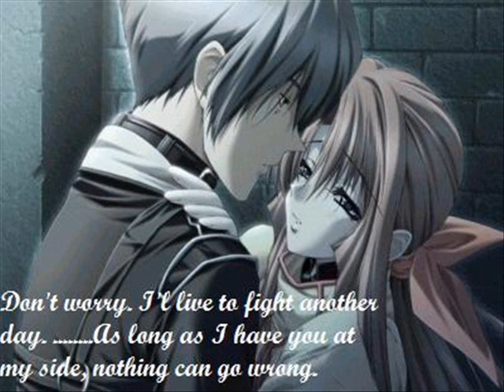Damn Regret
the song Damn Regret
anime mix so dont ask i do not know.

The moon is shining bright
The mood is feeling right
I'll kiss you on your neck
People'll stare and we won't care
We're high above the ground
We're nowhere to be found

Empowered by adrenaline
Feel like I'm born again
Again, I am repeating myself
And I know it is gone for you
To sit and pretend

Damn regret, I'll try to forget
Don't worry about me
'Cos I'm real fine
Cast my line
To see what's behind
Did you think you persuaded me to let you go?

I'm wishing you were here
My weakness is my fear
Alone I am myself
No reason, life for me to care
Distracted by the sound
I hear footsteps all around

Empowered by adrenaline
And I know it's gone for you

Damn regret, I try to forget

You're the only one I turn to
When I feel like no-one's there
And when I'm lonely in my darkest hour
You give me the power

Did you think I forget?
Did you think I surrender myself to persuade you to let me go?